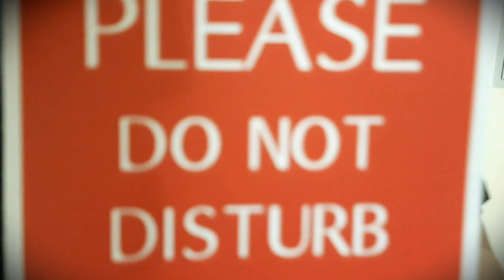Bin Majid Beach Resort Ras Al Khaimah | Summer | Staycation | 4K Video | Day 1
To Give Credit of my song in your content Song CREDITS - Nocopyrightsongs Hindi Song Name - (Mention name of the Song) Song Link - (Paste Nocopyrightsongs Hindi Song's link) All Rights to Music Label Co. & No Copyright infringement intended. Non-profit, educational or personal use tips the balance in favor of fair use *The original Copyright(s) is (are) Solely owned by the Companies/Original-Artist(s)/Record-label(s).All the contents are intended to Showcase the creativity of the Artist involved and is strictly done for promotional purpose.* *Re-uploading of these songs with no content as Nocopyright Hindi Songs can give you a copyright strike. Keep smiling.

---Song CREDITS Vlog No Copyright--- Song:
TravelerLives
(No Copyright) Cinematic Background Music - Into The Nature

Arabic Remix Song 2021 | Latest Arabic Song 2021 [NoCopyrightContent] - Free To Use For YouTubers  NCM : - Music Without Limitations (NoCopyright Music/Sound/Song) Best No Copyright Music that is non copyrighted so you can use it in your youtube videos.
About Copyright : - This is no copyright video. If you ask me then it is always better option to use the default YouTube no copyright music because it is free and you don't have to worry about copyright problem. Thanks For Visiting Our YouTube Channel. As soon as possible I reply back your comment. Licence : - You’re free to use this song in any of your videos, but you must include the following in your video description. (Copy & Paste) Important Notice : - [ No Copyright Tracks ] releases are free to be used and monitized in user generated content (UGC) made by independent content creators in video content on YouTube without the fear of copyright claims. Disclaimer : - Non Profit - Purpose Of Entertainment... I do not own any copyright song or video this videos was made for purpose entertainment, This copyrights belong to its rightful owners... NO copyright infringement and NO commercial benefits intended!